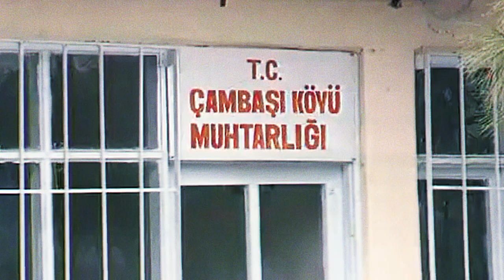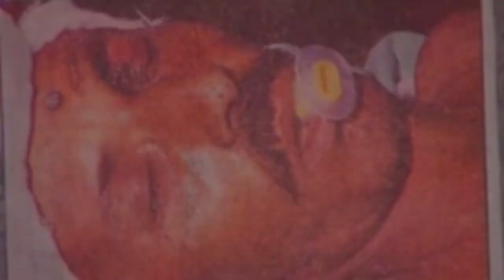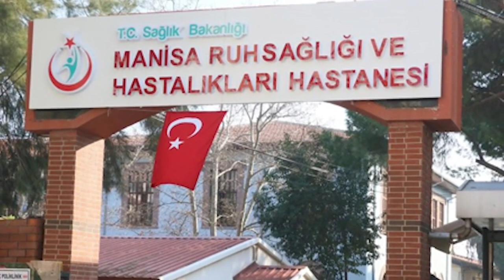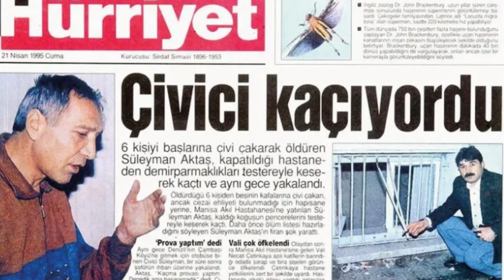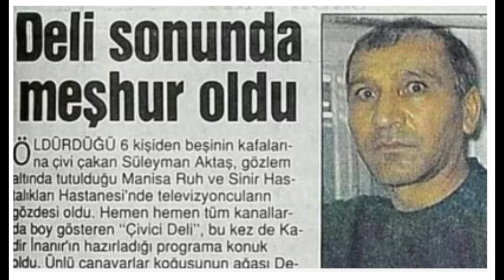ÇİVİCİ SERİ KATİL --- SÜLEYMAN AKTAŞ (Türk Seri Katil) Vol:7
Türkiye'nin gözde büyük şehirlerinden Denizli...Pamukkale travertenleri ve Hiorapolis antik kenti ile ünlü olan yerli ve yabancı turistlerin uğrak mekanı Denizli 1994 de ortaya çıkan cinayetler sonrasında Türkiye de az sayıda seri katillerden birinin kanlı sahnesine en yakından tanıklık edecekti.